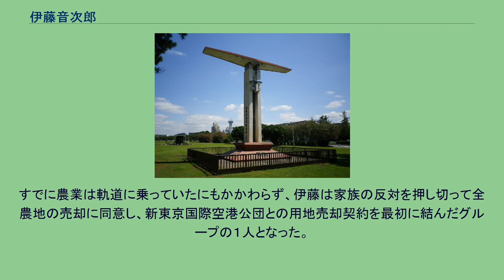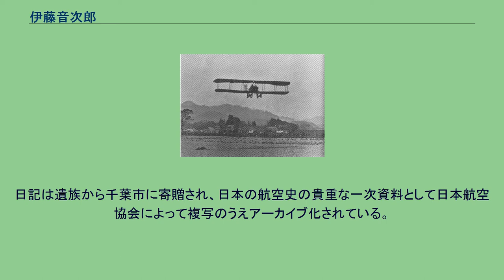伊藤音次郎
伊藤 音次郎（いとう おとじろう、1891年6月3日 - 1971年12月26日）は日本の民間航空のパイオニアである。
伊藤飛行機研究所を設立し、多くのパイロットを育てるとともに、国産機の開発にも努めた。
現在の大阪市南区（現・浪速区）にある、恵美須町で生まれた。
1904年に大阪市立恵美尋常高等小学校（現・恵美小学校）卒業後、銅・鉄地金商の佐渡島商店に勤める。
17歳であった1908年11月23日、道頓堀の朝日座でライト兄弟の飛行を写した活動写真を観て飛行機に興味を持ち、1909年9月の萬朝報の「奈良原式飛行機発明」の記事に感動して奈良原三次に乗員としての採用を求める手紙を書き送った。
奈良原の勧めにより夜学の工手学校（現・工学院大学）で機械工学を学び、奈良原とは文通での交流を継続した。
商家に務めながら航空の道を目指し、1910年に19歳で上京。
東京飛行機製作所の無給職員として奈良原三次に弟子入りし、奈良原の航空機の製作を手伝った。
当初は雑役係を務めていたが、1912年に3か月の兵役を終えて職場復帰すると（その間に東京飛行機製作所が解散したため、東洋飛行機商会に所属した）志賀潔からの教えを受けて民間飛行士第2号の資格を取る。
奈良原三次が航空界から引退すると1915年1月31日に現在の千葉市美浜区に伊藤飛行機研究所を創立し、独立。
兄弟子の白戸栄之助から「白戸式旭号」の発注を受けた。
伊藤式・恵美1型 1915年11月に自らの出身地の名前をつけた伊藤式・恵美1型を製作し、1916年1月8日には東京訪問飛行を行って、飛行家として有名になった。
1917年には民間初の夜間飛行にも成功するが、同年9月30日に発生した台風によって施設が壊滅的な被害を受け、1918年に津田沼町（現・習志野市）鷺沼海岸に研究所を移転し、社名を伊藤飛行機製作所に改めた。
育成した飛行士の中には、日本最初の女性飛行士である兵頭精や、日本航空輸送研究所を設立した井上長一、民間人では日本初の宙返りを成功させた山縣豊太郎などがいる。
1923年に朝日新聞社が東西定期航空会を発足させると、伊藤飛行機研究所は飛行機、飛行士を提供し、民間定期航空運輸に寄与した。
1930年に日本軽飛行倶楽部を設立し、奈良原三次を会長として軽飛行機の普及に貢献した。
しかし、1936年には長男の信太郎を墜落事故で喪っている。
伊藤は日本において民間出身の飛行家として成功した数少ない人物であったが、第二次世界大戦終結後はGHQの航空禁止令を受けて航空界から引退し、元工場従業員の希望者らと共に「恵美開拓農業協同組合」（1948年12月3日設立）として千葉県印旛郡遠山村十余三駒の頭（現・成田市東峰）で戦後開拓に携わって農場主となった。
民間航空発祥之地記念碑 元々竹林であった現地での開墾は困難を極めたが、組合の農地は後に新東京国際空港（現・成田国際空港）の建設予定地の一部として選定されることとなる（成田空港問題）。
空港建設計画が突然決定されたことで地元住民は困惑し、その一部が三里塚闘争に身を投じることとなるが、現地では伊藤ただ1人が空港が来たことを大歓迎し、新聞折込で空港推進を訴えた。
すでに農業は軌道に乗っていたにもかかわらず、伊藤は家族の反対を押し切って全農地の売却に同意し、新東京国際空港公団との用地売却契約を最初に結んだグループの１人となった。
その後は、千葉市稲毛海浜公園にある「民間航空発祥の地記念碑」の建立に尽力した。
1971年12月26日、自らの土地を託した成田開港を見ることなく他界した。
満80歳没。
伊藤が書き残した日記は、平木国夫の著書で多用されている。
日記は遺族から千葉市に寄贈され、日本の航空史の貴重な一次資料として日本航空協会によって複写のうえアーカイブ化されている。